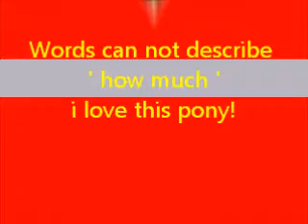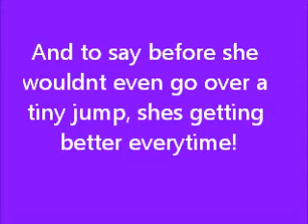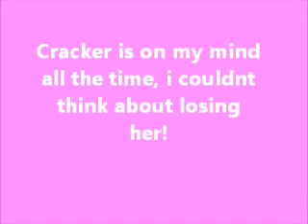Me and 'Cracker most recent!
This pony is .. 'ON MY MIND' I love her so much she means the world to me!